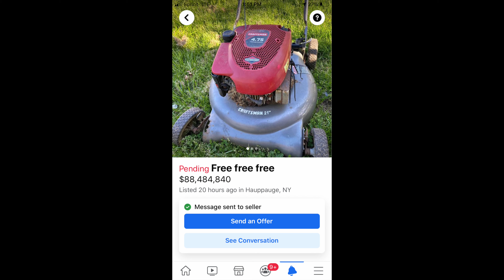1 Free Lawn Mower & 2 Scrap Mowers 2 Make 1 Good FRANKENMOWER AIN'T EASY PEASY :( GET R DONE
Its FRANKENMOWER TIME! I can’t believe that I scored a free mower before Henry! He must have been sleeping late! I’m not complaining LOL…kinda jealous LOL. FREE IS FOR ME…body was shot but the motor was good!

I have a deck from a newer machine that had the new PLASTIC carb on it.  We all know how stellar quantums are!  Lets Mix New School and Old School to make a few bucks!  Clear out the project pile as well.  It wasn’t easy but lets get it done!  NO TURNING BACK!